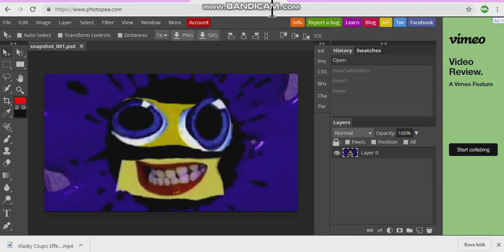How To Make Formulator G On Photopea